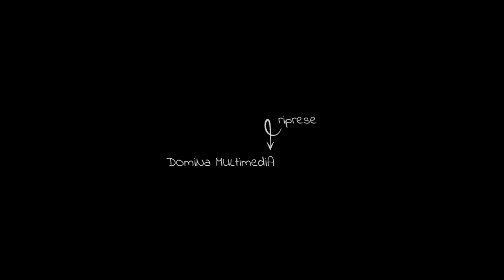Progetto ReFlex - Il ficcanaso (episodio 5)